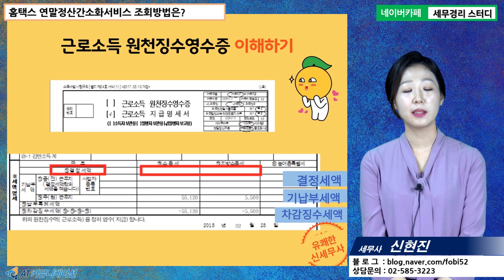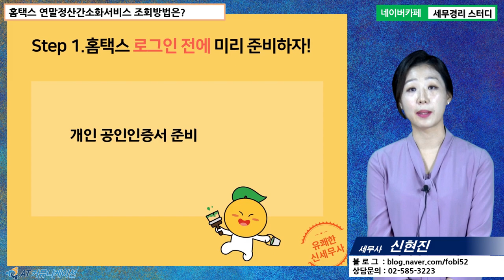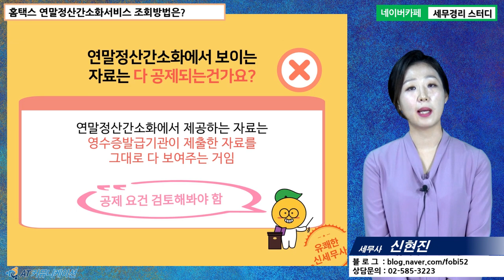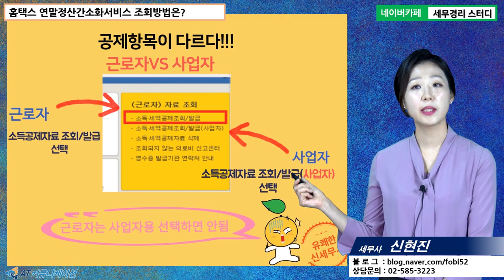[신현진 세무사의 5분특강] 홈택스&위택스 사용법 - 홈택스에서 연말정산간소화 조회 방법은?